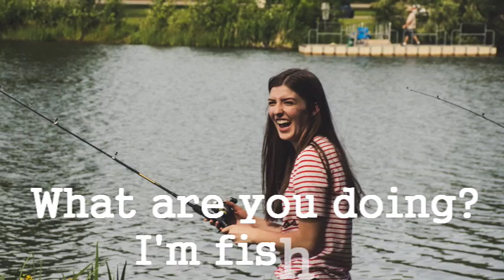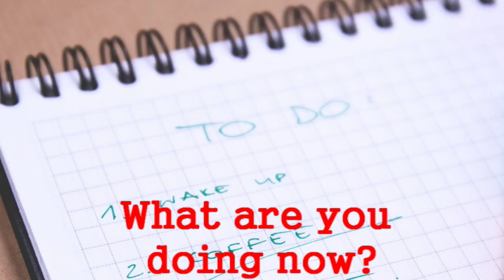What are you doing?